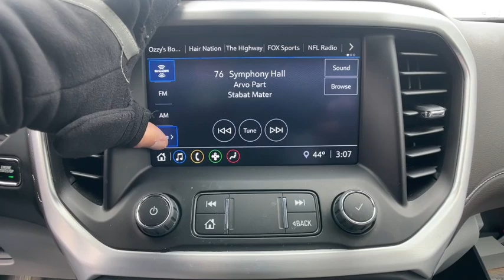2020 GMC Acadia Novi, Northville, Livonia, Commerce, Farmington Hills, MI U30247T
Red Mahogany Metallic Used 2020 GMC Acadia SLE available in Farmington Hills, Michigan at Sellers Buick GMC. Servicing the Novi, Northville, Livonia, Commerce, MI area.

Recent Arrival! Priced below KBB Fair Purchase Price!br2020 GMC Acadia SLE Red Mahogany Metallic FWD 3.6L V6 SIDI 9-Speed AutomaticbrGMC Certified Pre-Owned Details:brbr  * Roadside Assistancebr  * 172 Point Inspectionbr  * Warranty Deductible: $0br  * 24 months/24000 miles (whichever comes first) CPO Scheduled Maintenance Plan and 3 days/150 miles (whichever comes first) Vehicle Exchange Program. SiriusXM 3-month trial subscriptionbr  * Limited Warranty: 12 Month/12000 Mile (whichever comes first) from certified purchase datebr  * Transferable Warrantybr  * Powertrain Limited Warranty: 72 Month/100000 Mile (whichever comes first) from original in-service datebr  * Vehicle Historybrbrbr19/27 City/Highway MPG